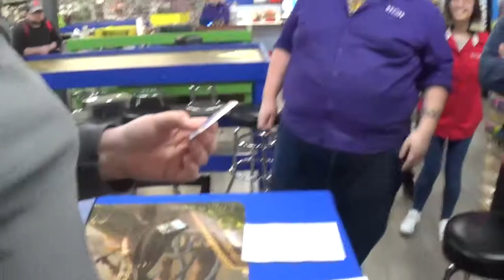Opening 2 UMA Box Toppers! | FNM End of Season Vlog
End of the FNM season and 1st and 2nd get box toppers